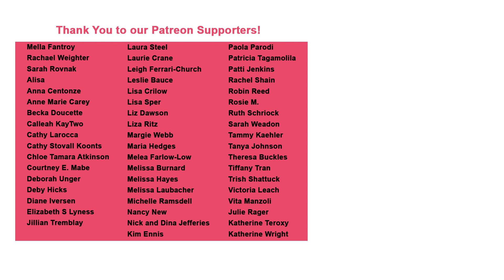Two Blind Cats Playing on Wall Furniture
Sometimes ya just gotta spend ten minutes watching two blind cats romp and frolic up on wall furniture.

But wait! There’s more! We’re on Twitter!

See you soon, friend!